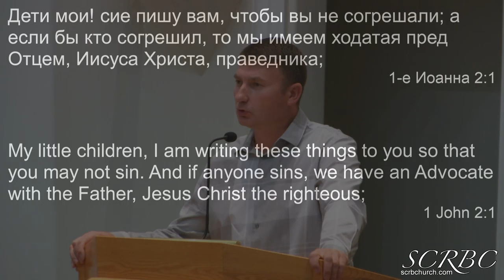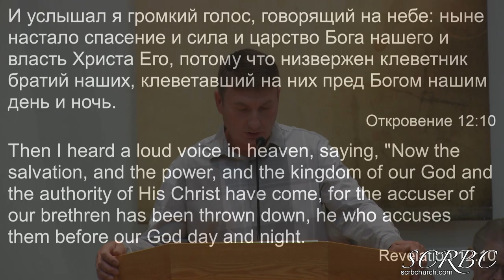2019 08 02 Ходатай Пред Отцом. О.Тищенко